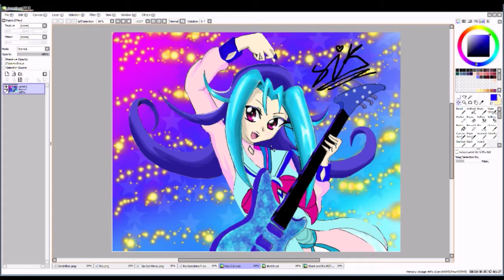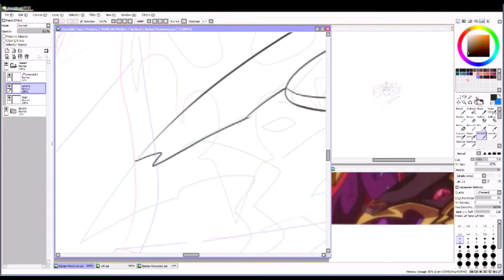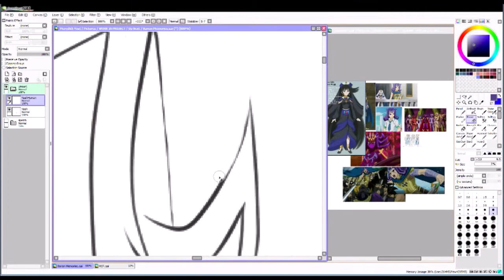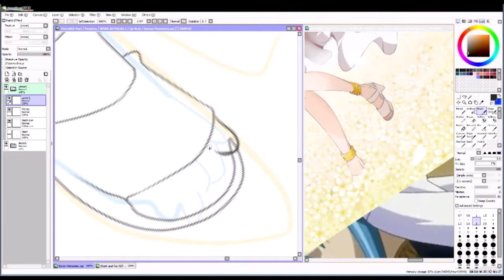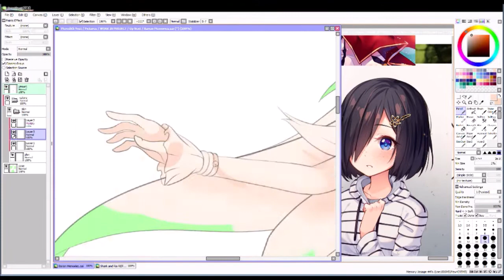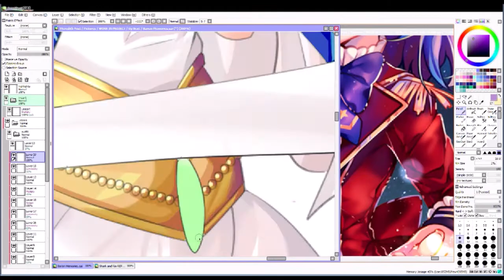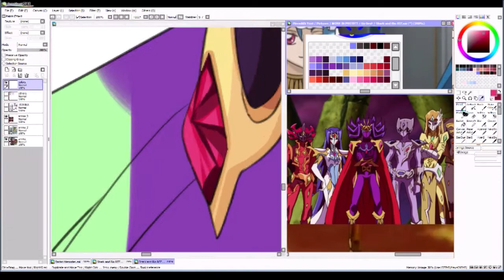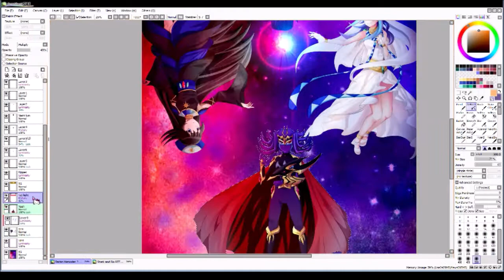【Paint Tool Sai Timelapse】Barian Memories💙Merisu💙 Speedpaint 177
Thank you for checking out my of [Barian Memories] please let me know what you thought of it in the comment section down below
Ok remember Barian Memories WIP I uploaded back in September well this is it finished. WAAAAAAAAAAAAAAAAAAAAAAAAAAAAAAAAAAAAAAAAAH! It took so freakin long. It's was a real piece of work. I think I said something along the lines "I never drew Ryoga but I always wanted" in that WIP. And I wanted to be done right that plus be being lazy and my friends birthdays coming up it just took forever. And even without the breaks took all 18 hours [that's 18 hours I'm never gonna get back lol] But just today I spent over 3 hours plowing through it to finish it coloring Nash Barian Form, Urasa and the BG. I am happy with how it turned out since I had no clue how I was gonna do it really at all. It took a lot of work but in the end it payed off. Anyway, I hope ya like it
haracter [Nash/Ryoga Kamishiro/Reginald [human and Barian form] Kastle Merag/Marin/Rio Kamishiro Kaila Saito/Urasa]
Show/Manga [Yu-Gi-Oh! ZEXAL]
Owner of Art ME MYSELF AND I
Original Owner of the Characters
Kazuki Takahashi' Gallop and Yu-Gi-Oh! Urasa belongs to me
Music Used from YouTube
Painting Software-Paint Tool Sai/Krita/GIMP
Recording Software X-Split &/or Open Broadcaster Software
Editing-Windows Movie Maker [I SUCK]